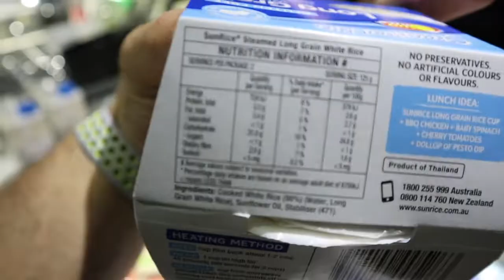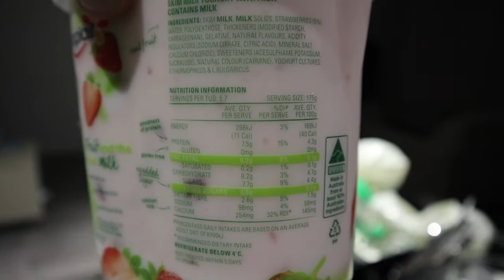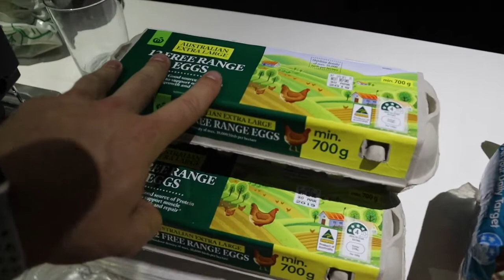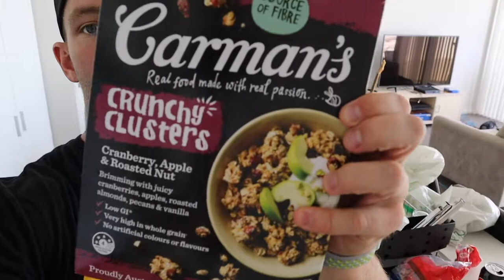Ep 12. First Natural BodyBuilding Competition | THE CRITICS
In this episode I go over a quick grocery shop of mine, how I get through my sessions quicker when time is a factor and I deal with some nosey neighbours.